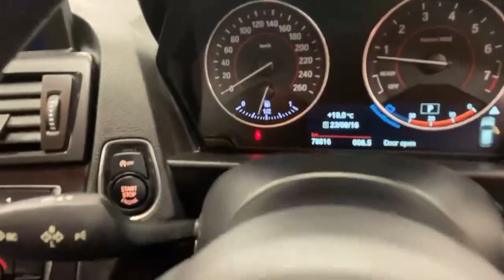2015 BMW 1 Series 116i M SPORT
The 1 Series M Sport package is a sportier trim level offered by BMW for this model. It includes various cosmetic enhancements and performance-oriented features to enhance the driving experience. Some of the features that you will find on a BMW 1 Series M Sport include

Exterior Aggressive body styling with sportier front and rear bumpers, side skirts, M Sport badging, larger alloy wheels, and a lowered suspension for a more dynamic appearance.

Interior Sports seats with M Sport upholstery, M Sport steering wheel, unique interior trim options, aluminium pedals, and anthracite headlining, giving the cabin a more athletic feel.

Performance Upgraded suspension and braking systems, sport-tuned suspension for improved handling.

Overall, the 1 Series M Sport is an upgraded, sportier version of the base model with a lot of styling cues, performance enhancements and ultimate drivability that will excite even the most hardened of BMW fans.

Warranty.
AIB
Bank of Ireland
Lombard
Close brothers
Alphera